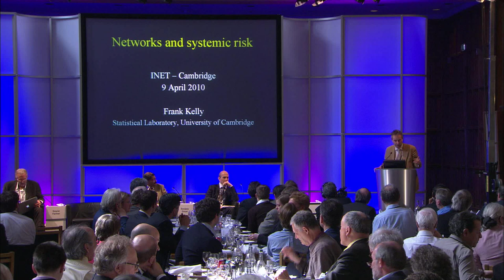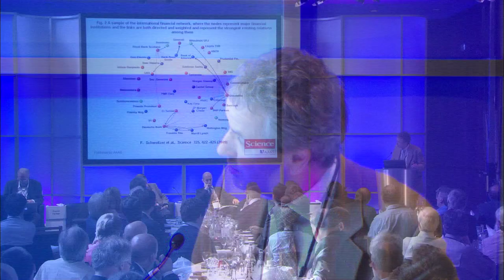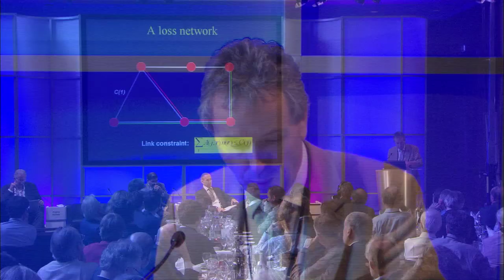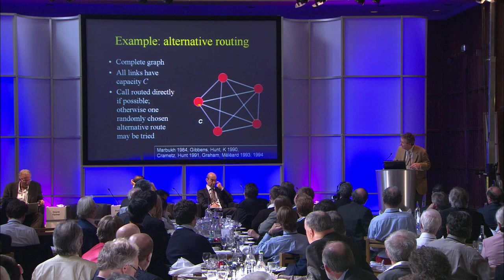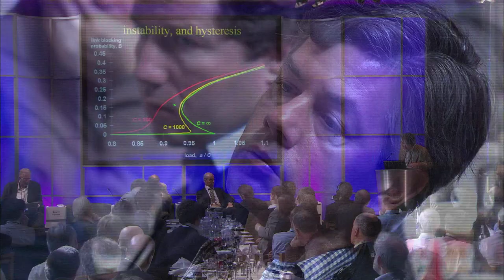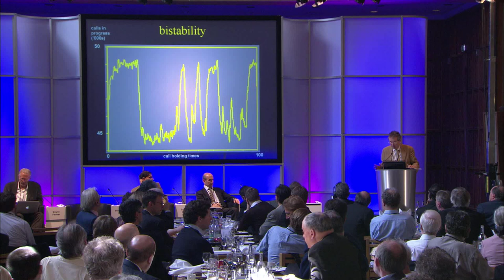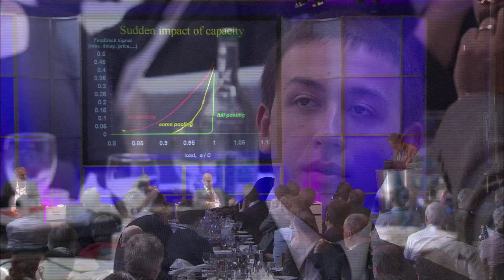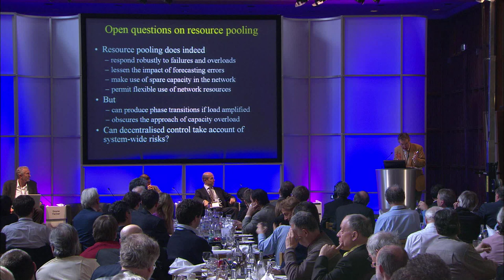Frank Kelly - Networks and Systemic Risk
The Inaugural Conference @ King's, Institute for New Economic Thinking, Day 2 - Lunch:

Networks and Systemic Risk